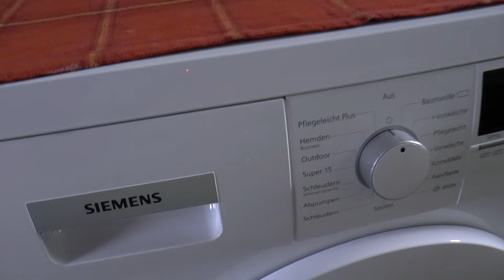Almaniya -03.08.2015. Evin icinde